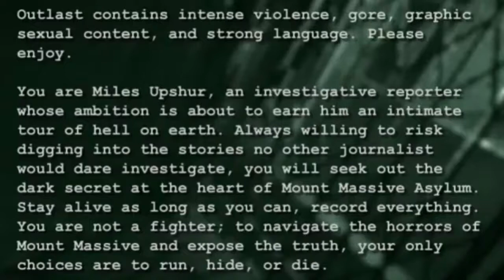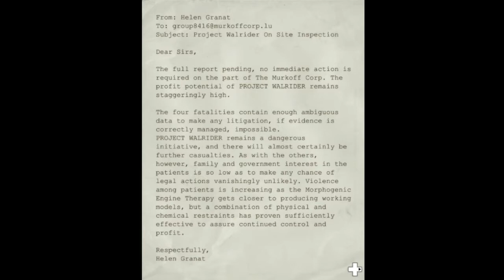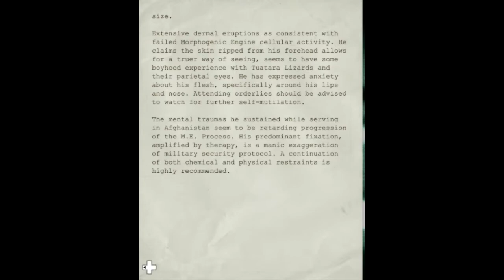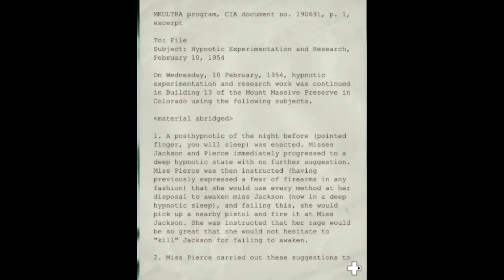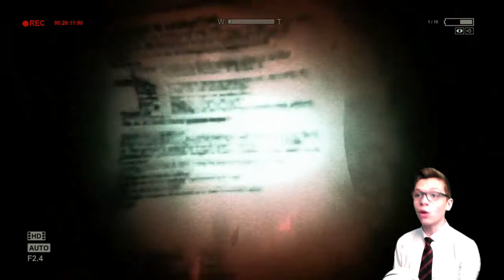OUTLAST - AHHHH! [2]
Welcome guys to a new video today I hope you have enjoyed it if you have show your have and leave a like and comment and don't forget to subscribe and join the HyperArmy!

FOCUS!